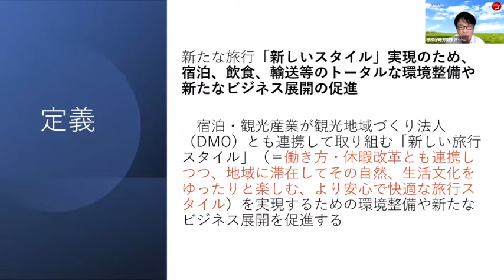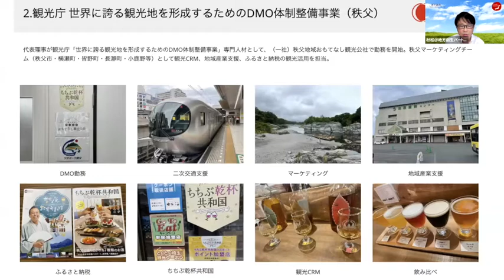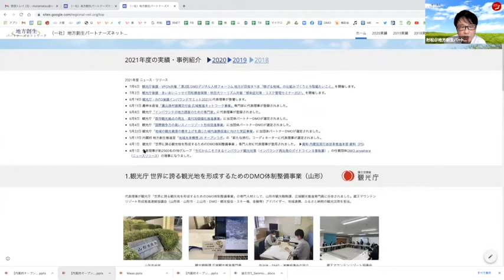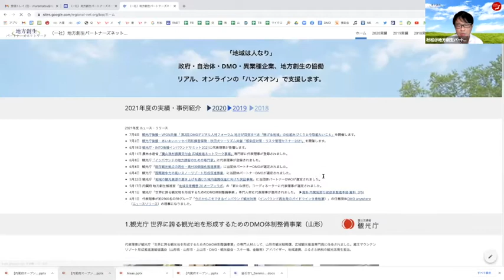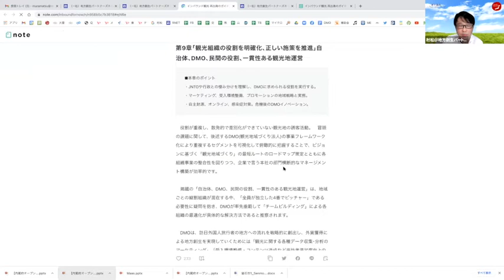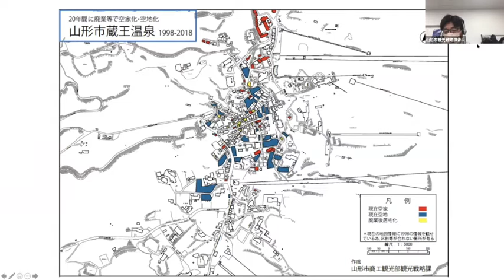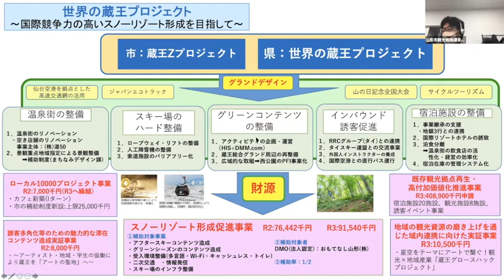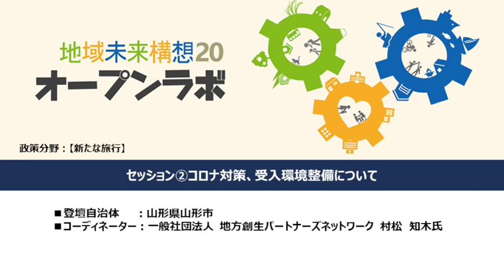「オープンラボ・ワークショップVol.４」セッション２：コロナ対策、受入環境整備について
地域未来構想２０　オープンラボ
開催日　2021年６月1６日（水）　（オンライン配信による開催）
「官民協奏プレイス」～自治体と専門家の協奏に向けて～
セッション２：コロナ対策、受入環境整備について

詳細や資料についてこちらをご参照ください。